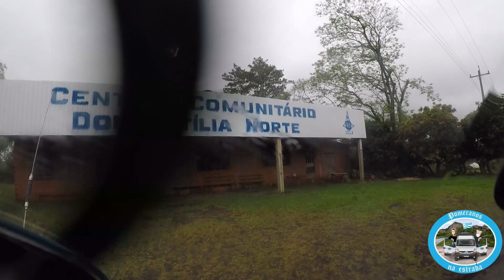Sede do município de Roque Gonzales-RS